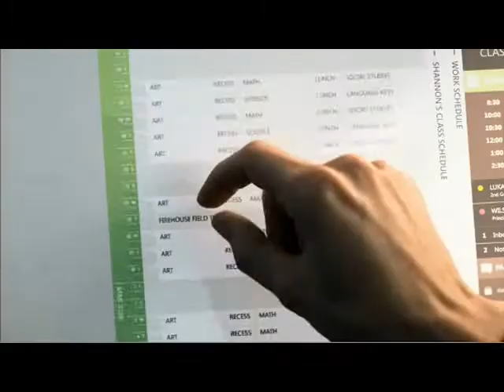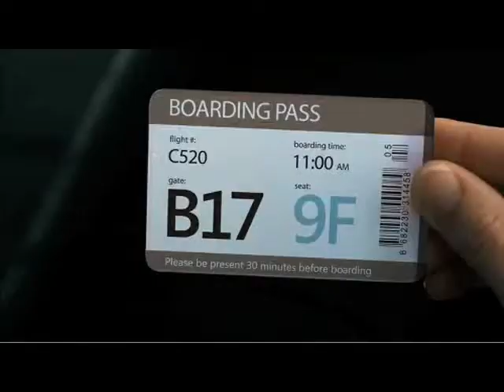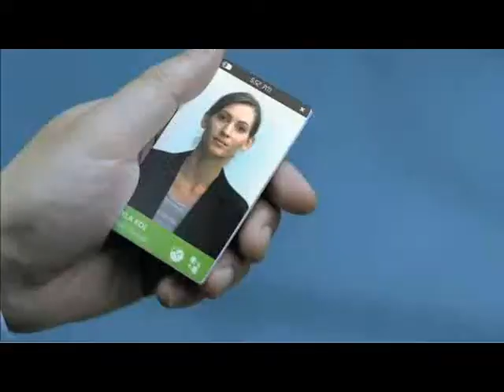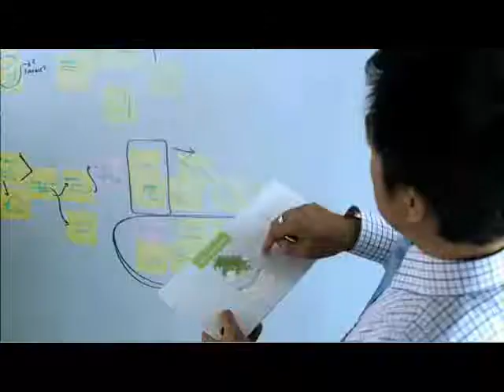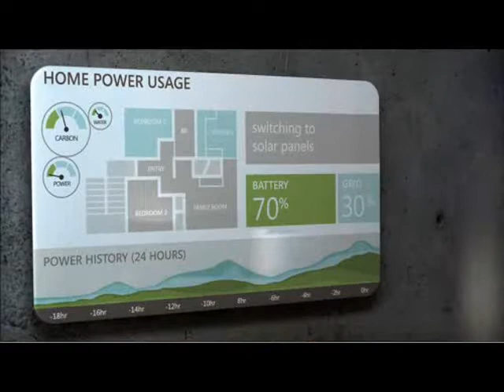마이크로 소프트, 미래생활 미래의 컴퓨팅 환경 1